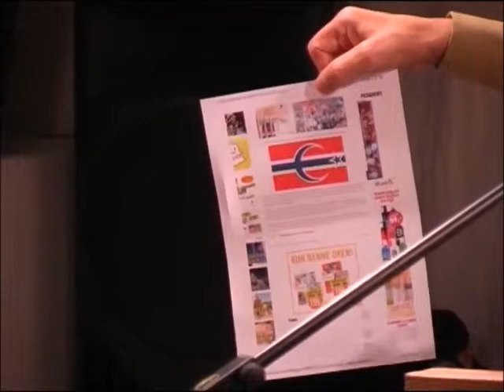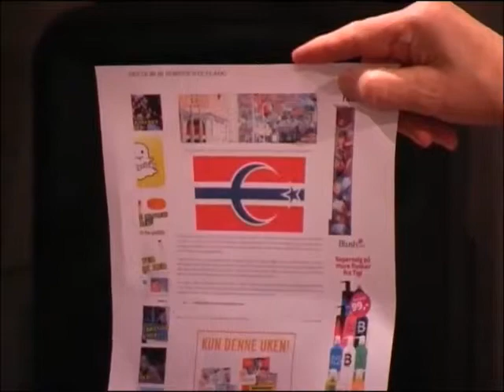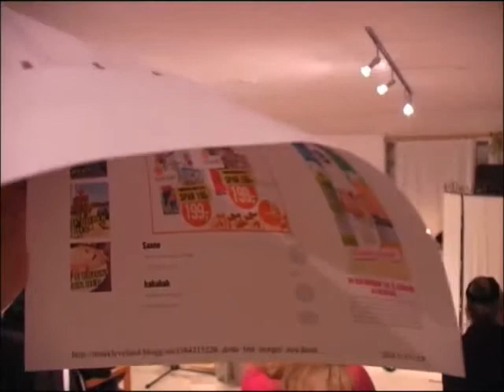Svein Nymo, Herrens Vingård Upplands Väsby, Sweden mmm